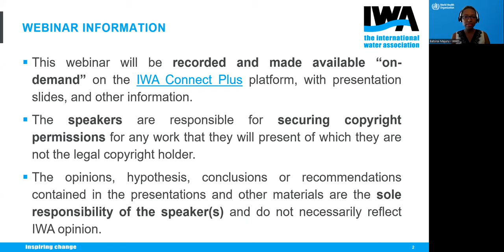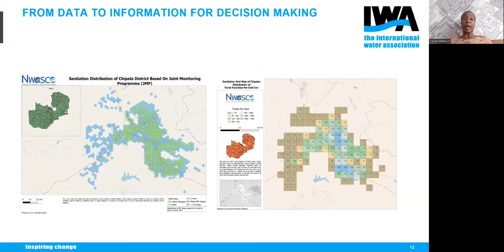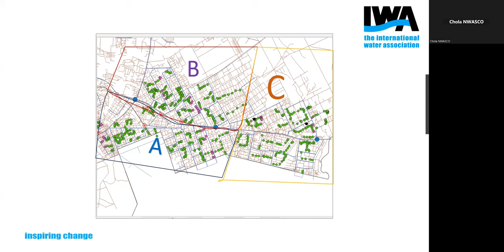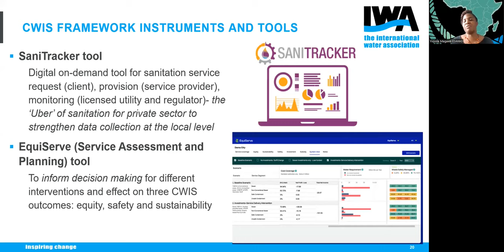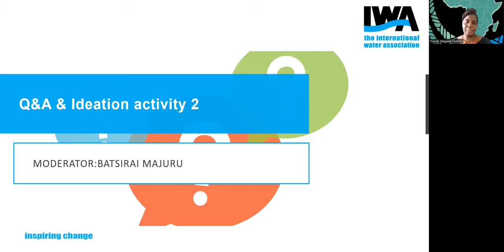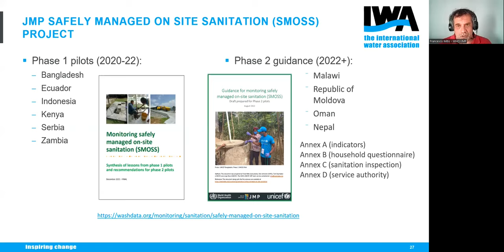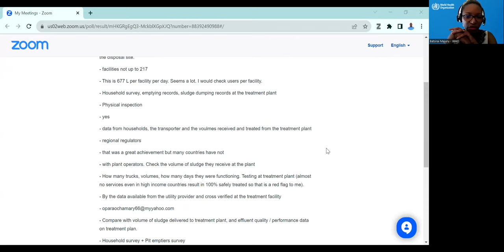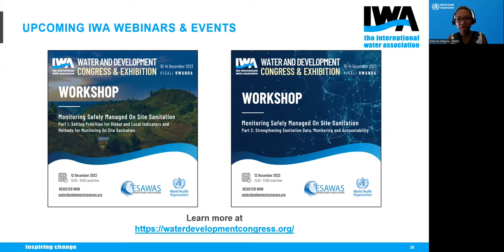Improving Data Systems for Sanitation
This webinar cuts across different IWA’s initiatives, programmes and communities. It is being led by the IWA’s Inclusive Urban Sanitation Initiative and the Water Policy and Regulation Agenda, in collaboration with Eastern and Southern Africa Water and Sanitation (ESAWAS) and WHO-Regnet.

With less than seven years left to achieve the Sustainable Development Goals (SDGs), many countries still lack reliable data to meet the SDG targets on sanitation and wastewater. The understanding of global indicators and methodologies, as well as their integration with local and national monitoring systems, remains incomplete. However, the achievement of meaningful Inclusive Urban Sanitation at the country level is impossible without robust data systems for informed decision-making. To bridge data gaps, it is crucial to address data systems at the local service level, ensuring their integration with regulatory and national frameworks.

This integration will not only support the integrity and reliability of global monitoring systems but also enable effective decision-making processes. The webinar aims to delve into the design of public sanitation data systems to establish strong and useful local/national systems. Improving sanitation data can strengthen global systems and enable national reporting and benchmarking of progress towards SDGs and other international targets. Join this webinar to learn more about practical considerations and efforts towards strengthening data systems for sanitation.

Learning Objectives
At the end of this webinar, participants will be able to:

Develop an understanding of Key Performance Indicators (KPIs) required to track progress in sanitation at national and global levels.
Acquire valuable insights into various approaches, tools and methodologies for collecting national-level data, taking into account the diverse role of stakeholders and different service arrangements.
Recognise the importance of data driven decision-making analysis in guiding effective sanitation interventions.
Develop an understanding of the requirements and options for establishing and strengthening public sanitation data systems.